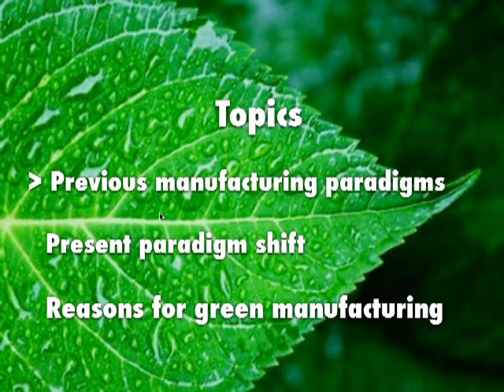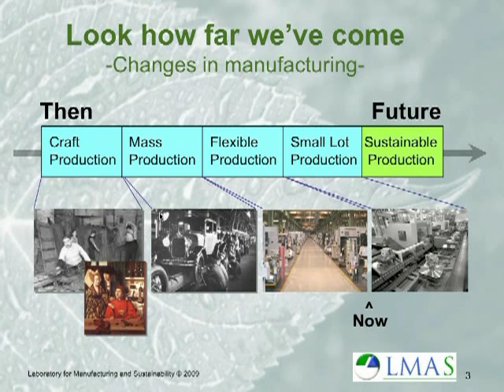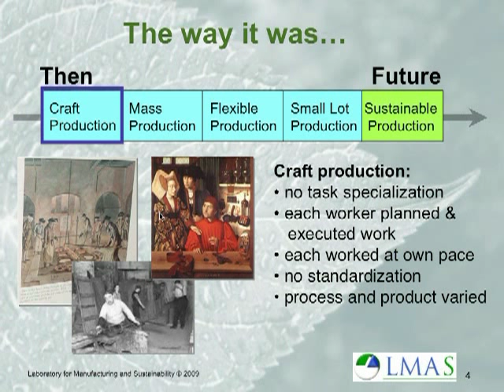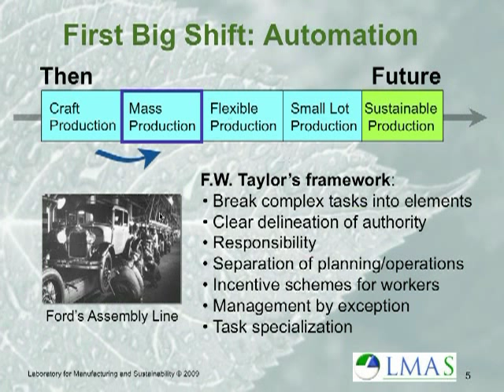Why Green Manufacturing? (Part 1)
(Part 1) What are the compelling business motivations for retooling the way products are made? What fundamental changes are occurring? And how does this transformation compare to previous paradigm shifts in manufacturing? Dr. David Dornfeld runs the Laboratory for Manufacturing and Sustainability and is a professor of mechanical engineering at the University of California, Berkeley. David addresses these questions and explains how business leaders can take advantage of this sea change.